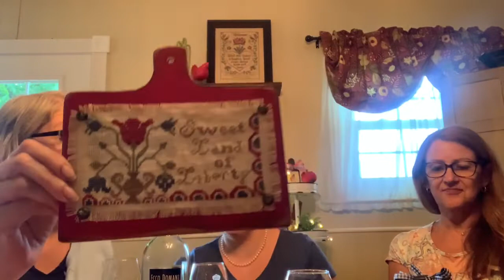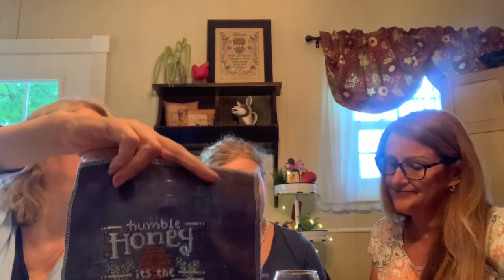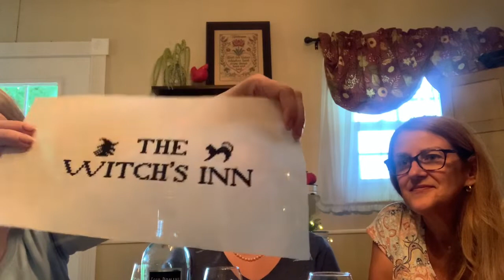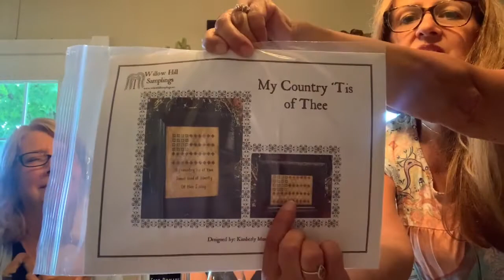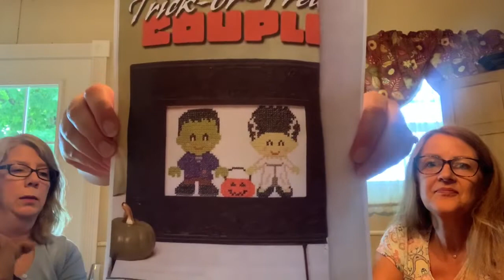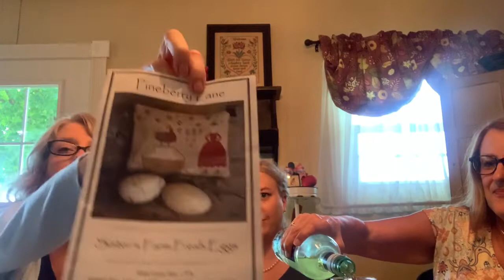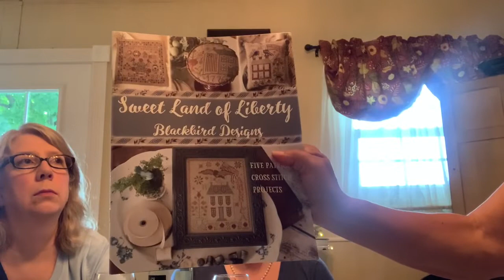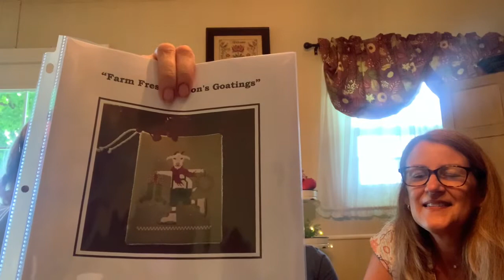Floss tube #1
Introduction to the 3 stitchers and a bottle of wine